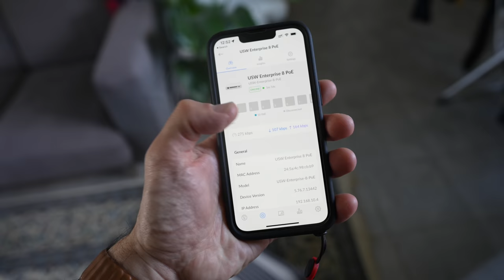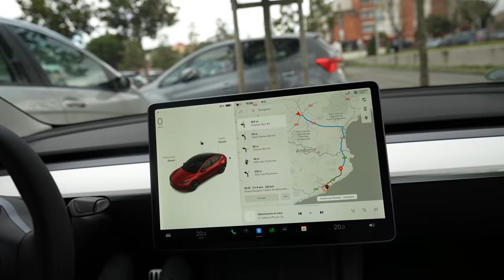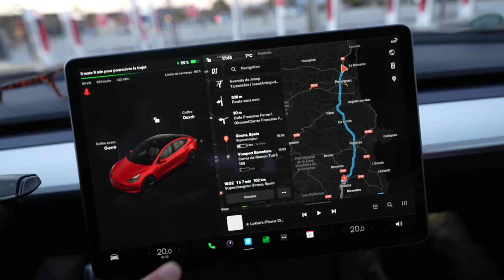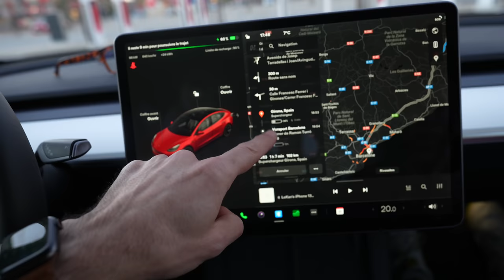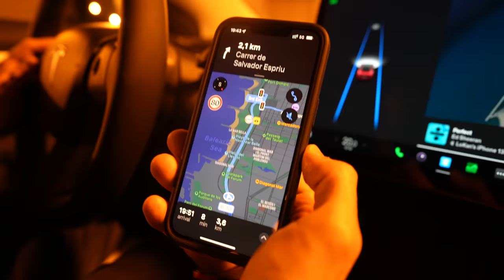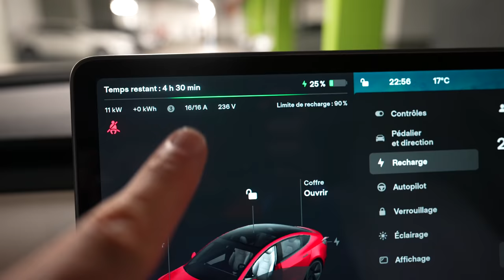Behind the Scenes - Sony a7 Mark 4 à Barcelone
Avec cette vidéo de la chaîne secondaire, je vous emmène à Barcelone dans les coulisses du tournage de deux autres vidéos : le test du Sony Alpha 7 Mark 4 et la présentation du réseau Supercharger.

NOTES ⤵️